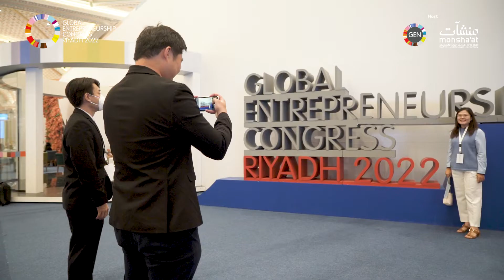ختام المؤتمر العالمي لريادة الأعمال